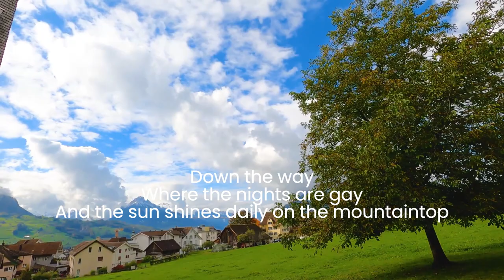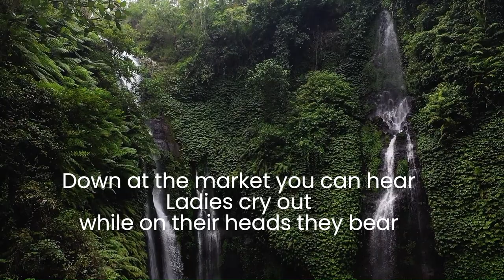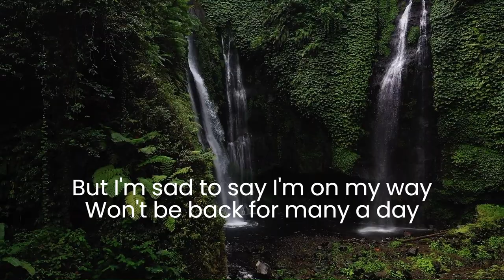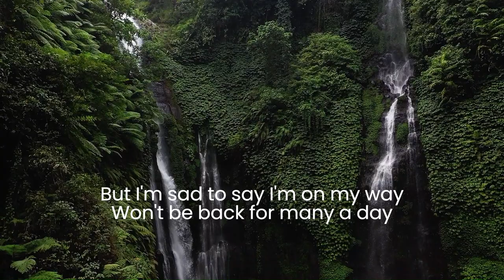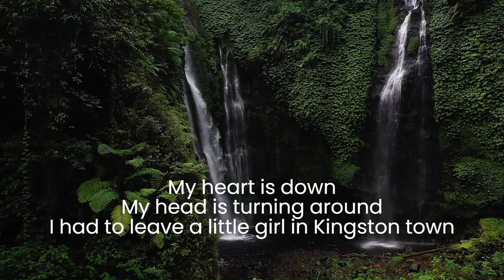💓Jamaica Farewell 💓 Marie-José @Chantertracks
Down the way
Where the nights are gay
And the sun shines daily on the mountaintop
I took a trip on a sailing ship
And when I reached Jamaica I made a stop
But I'm sad to say I'm on my way
Won't be back for many a day
My heart is down
My head is turning around
I had to leave a little girl in Kingston town

Sounds of laughter everywhere
And the dancing girls swing to and fro
I must declare my heart is there
Though I've been from Maine to Mexico

Down at the market you can hear
Ladies cry out while on their heads they bear
Ackee, rice, saltfish are nice
And the rum is fine any time of year

Sad to say I'm on my way